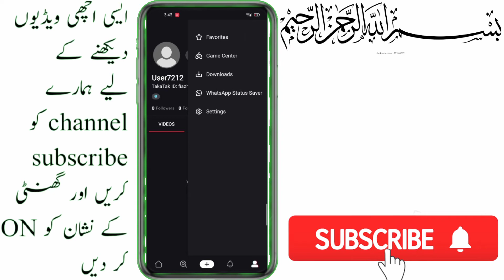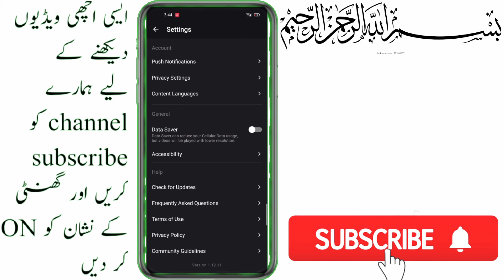how to make money Can we earn money from MX Takatak in Laters in this viber||in pakistan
fiaz online mx takatak earning in pakistan how to make money